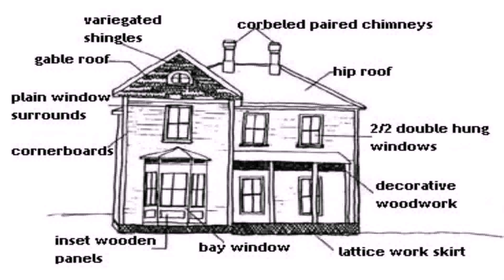Farmhouse Architecture Style (see description) (see description)